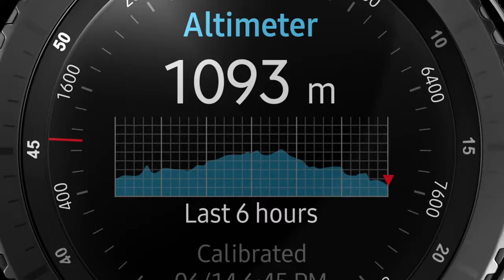Samsung Gear S3